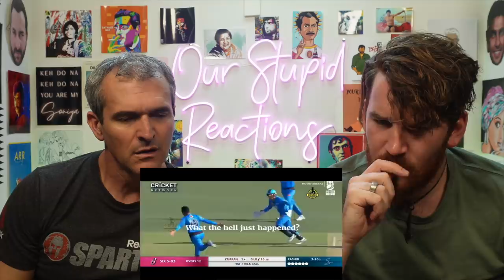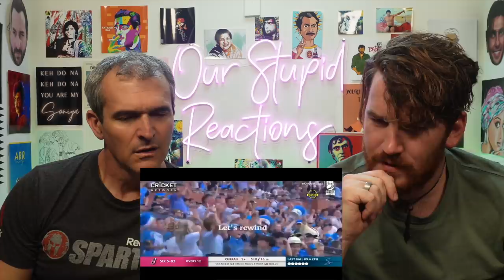High IQ Moments in Cricket REACTION!!